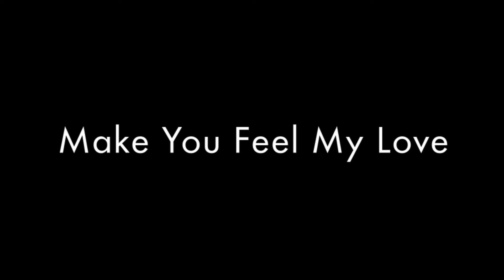Make you feel my Love - Irish Tenor Emmet Cahill and Rebecca Winckworth